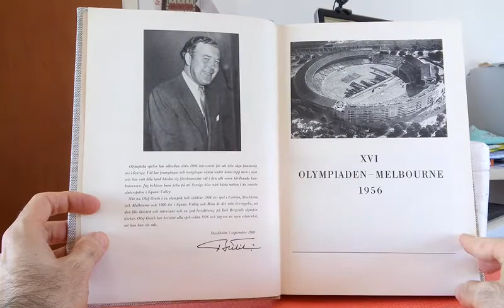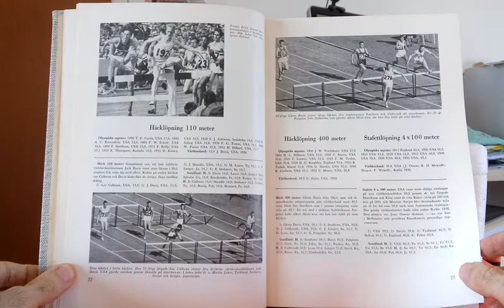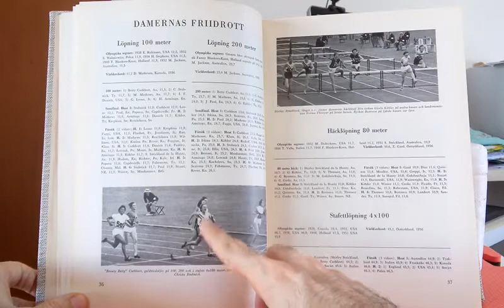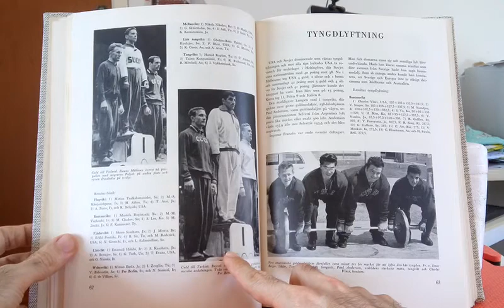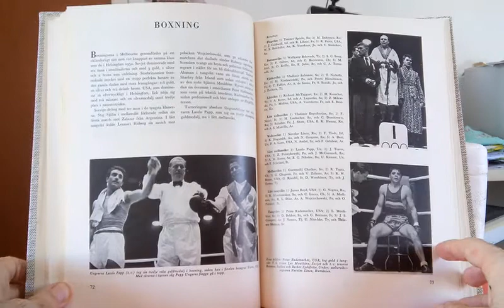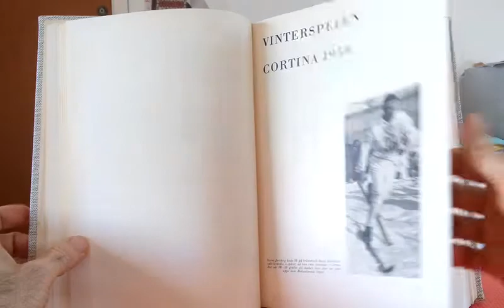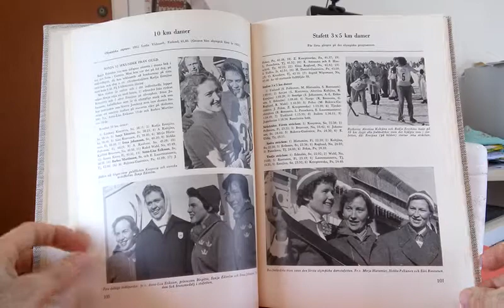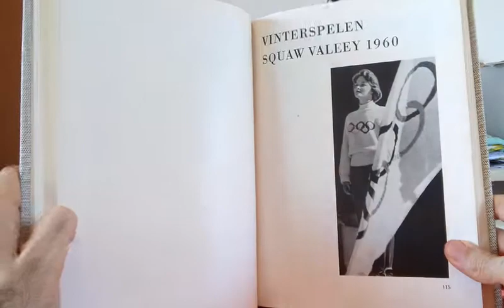OLYMPISKA SPELEN 1956-1960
OLYMPISKA SPELEN 1956. XVI OYLMPIADEN MELBOURNE 1956 med VINTERSPELEN CORTINA. Redator-chefe: Olof Groth. Editora: Hans Levart Förlag/Stockholm. Rydahls Boktryckeri Aktiebolag. Stockholm 1960. Livro sueco sobre os Jogos Olímpicos de 1956 e 1960, incluindo as edições de Inverno e Verão. Nesta filmagem foi apresentada apenas a divisão relativa aos Jogos Olímpicos de 1956. O livro apresenta uma boa cobertura das competições de Atletismo, de Luta Greco-romana e Levantamento de Peso. Os demais esportes ficam num plano secundário. As competições de Hipismo, que foram realizadas em Estocolmo por causa das leis australianas com relação à quarentena, são bem apresentadas no livro. No capítulo relativo aos Jogos Olímpicos de Inverno, disputados em Cortina d'Ampezzo, na Itália, a cobertura foi muito boa, principalmente das competições de Esqui de Fundo (cross-country) e Patinação de velocidade. Em geral, todos os esportes de inverno foram bem apresentados, à exceção do trenó, embora tenha faltado fotos das campeãs do esqui alpino feminino,  Ossi Reichert, alemã, e Madeleine Berthod, suíça.